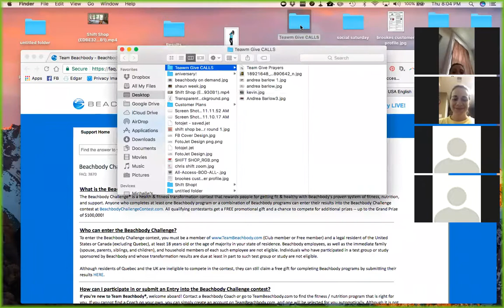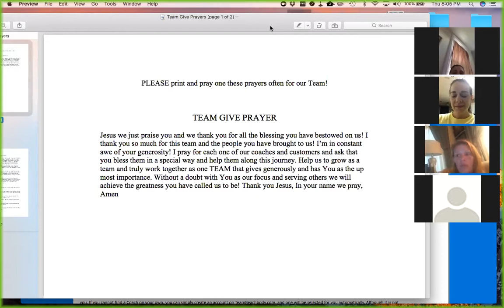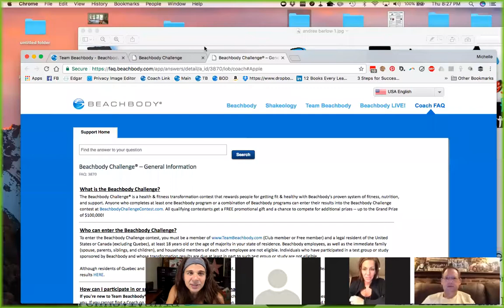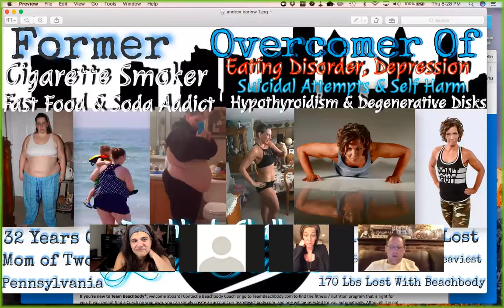200 pounds gone!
*Smoker! Depression! Hypothyroidism! Degenerative Discs! Fast Food and Soda Addict! Eating Disorder! Over 200 pounds at age 32 and is a mother of 2! -- Andrea

*Father of 2 teens, Cerebral Palsy, On blood pressure meds and has lost over 100 pounds! - Kevin

You can think YOU CAN'T or You can take baby steps consistently and loose over 100 pounds!! It's your choice!

These 2 peeps are AMAZING and have lost over 100 pounds and have won over $5000.